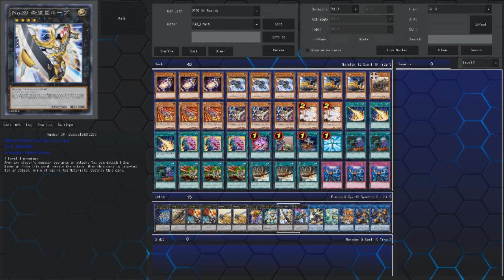【遊戯王ADS】 百景戦都ゴルディロックス 【YGOPRO】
新規！ 百景戦都ゴルディロックス

私のチャンネルを購読する  \ 毎日新しいビデオ

《百景戦都ゴルディロックス》
効果モンスター
星１０/地属性/機械族/攻   0/守3000
(1)：このカードは中央以外のメインモンスターゾーンに召喚・特殊召喚した場合、破壊される。
(2)：このカードがメインモンスターゾーンの中央に存在する限り、
このカードの攻撃力は３０００アップする。
(3)：１ターンに１度、使用していない自分のメインモンスターゾーンを１ヵ所指定して発動できる。
自分のメインモンスターゾーンのこのカードの位置を、指定したゾーンに移動する。
その後、移動する前と移動した後のモンスターゾーン及びその間のモンスターゾーンと同じ縦列に存在する、
このカード以外のカードを全て破壊する。
　ETERNITY CODEで登場した地属性・機械族の最上級モンスター。
　特定の位置以外に召喚・特殊召喚した場合に自壊する永続効果、中央のメインモンスターゾーンに存在する場合に自己強化する永続効果、自身の位置を移動し、移動前と移動後の間にあるカード全てを破壊する起動効果を持つ。

　(1)は中央のメインモンスターゾーン以外に召喚・特殊召喚された場合の自壊効果。
　基本的には自壊しないよう中央のメインモンスターゾーンに出すことになるだろう。
　一応反転召喚含むリバースや一定期間だけ除外された状態からフィールドに戻った場合などは避けられる。

　(2)は自己強化。
　強化値は3000と大きく(1)の存在から中央のモンスターゾーンに出すのが基本であるため出した直後はアタッカーにもなる。

　(3)は空いている自分のメインモンスターゾーンに移動し、移動する前と移動した後とその間に存在していた縦列のカードを、自身を除き全体除去する効果。
　中央に存在する場合、基本的には両端のどちらかに移動し３列のカードを破壊することになる。
　端に移動した後もう一度発動できればフィールド魔法以外の全体除去も行えるが、１ターンに１度であるため相手ターンをまたぐ必要があり現実的には難しい。